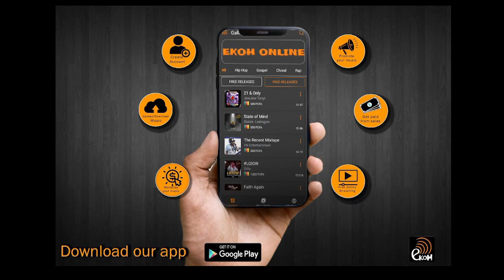"Cameroonian Entertainment Industry is a Market Place", Gasha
We are reacting to Gasha's statement about the Cameroonian entertainment industry